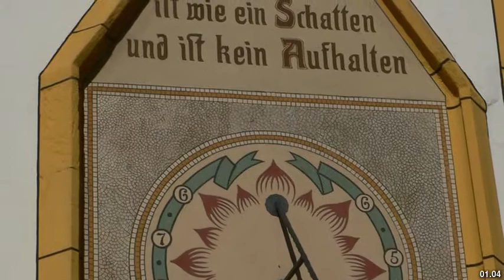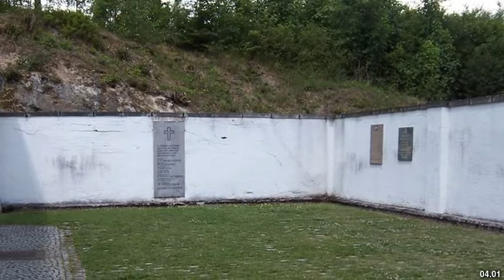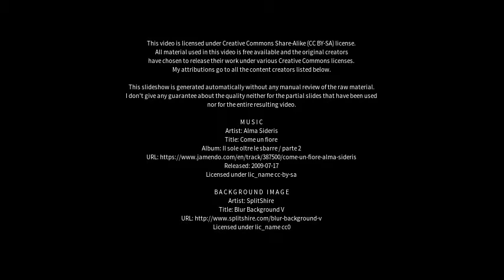Best places to visit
Best places to visit - Holzgerlingen (Germany) Best places to visit - Slideshows from all over the world - City trips, nature pictures, etc.